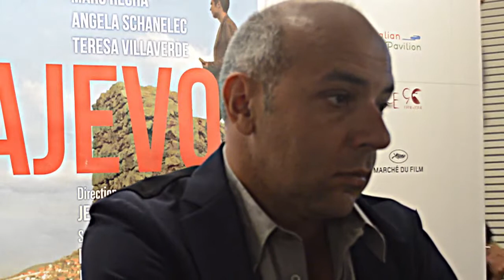Cannes 2014. Intervista a Vincenzo Marra, co-regista de I ponti di Sarajevo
Presentato nella sezione special screenings I ponti di Sarajevo, film collettivo con Aida Begic che ha partecipato con un corto chiamato Album, Ursula Mujo con Silence Mujo, Islid le Besco con Little boy, Teresa Villaverde con Sara et sa mère, Marc Recha con Zan's Journey, Sergej Loznitsa con Reflexions, Jean-Luc Godard con Le ponts des soupirs, Cristi Puiu con Reveillon, Angela Schanelec con Princip, Texte, Vladimir Persic con Our Shadows Will, Kamen Kalev con Ma chère nuit, Leonardo Di Costanzo con L'avamposto.
Vincenzo Marra ambienta il suo film Il ponte a Roma per raccontare la diaspora, per puntare l'attenzione, con macchina da presa fissa e campi stretti, su due bosniaci da 20 anni nel nostro Paese perché fuggiti dal conflitto. Di religione diversa Majo e Fatima si troveranno a dover fare i conti col passato in occasione della morte del padre della donna.